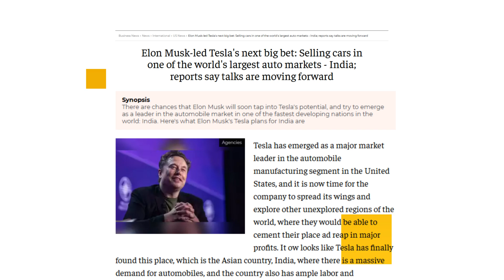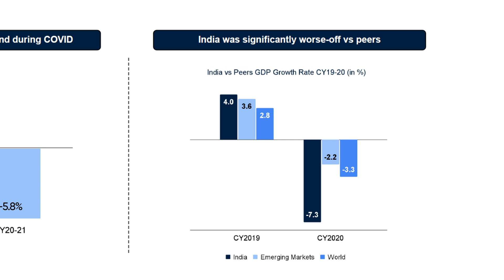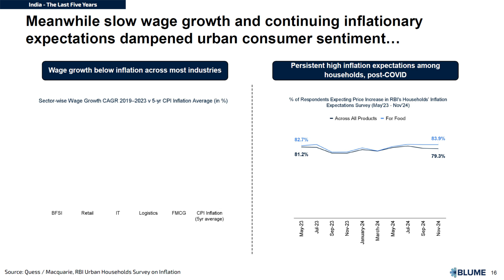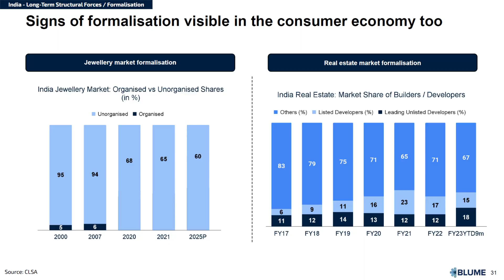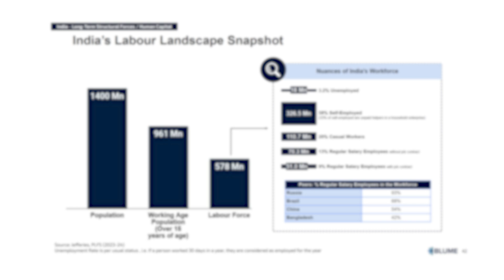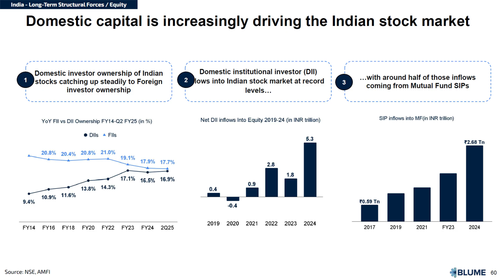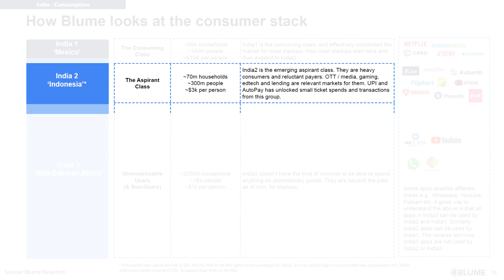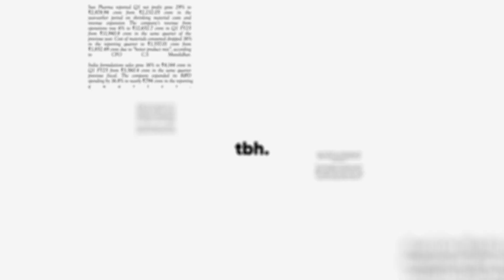What nobody is telling you about INDIA? | tbh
In this video we do a deep dive into India, the Indian startup ecosystem and the venture capital ecosystem through lots of data and graphs present in Indus Valley Report 2025.